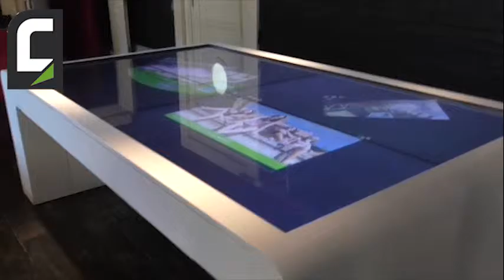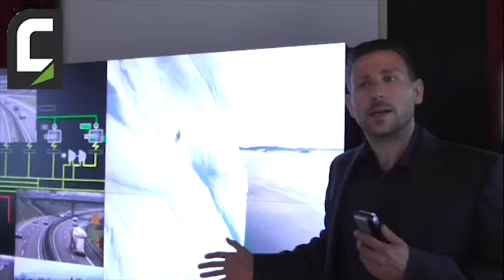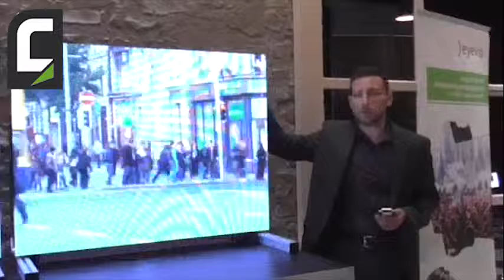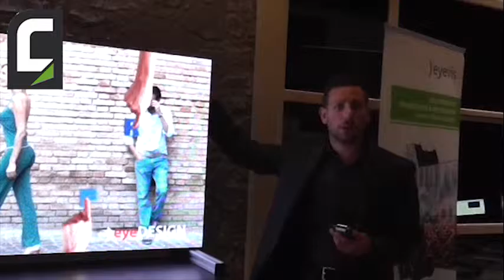Eyevis Italia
Fabrizio Ponzo di EYEVIS ITALIA presenta il nuovo e innovativo sistema di retroproiezione led della casa